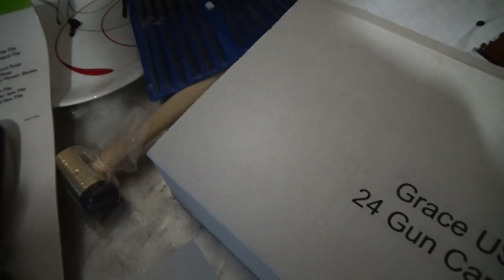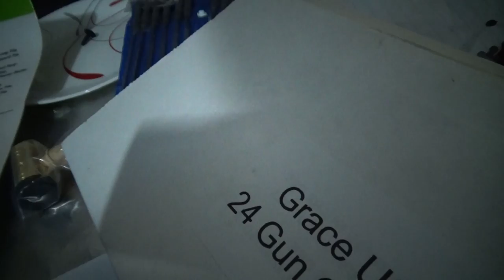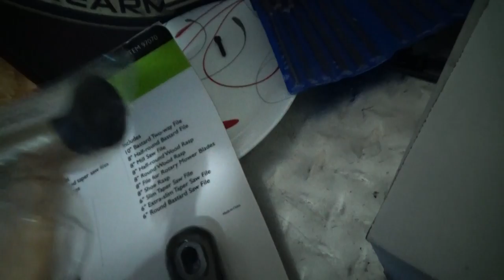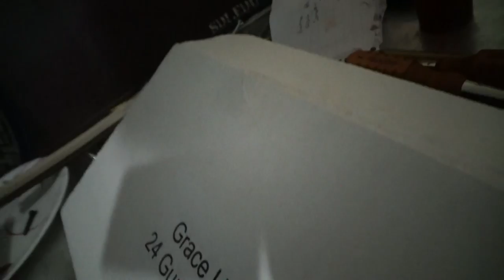inspection and tools and engraving 222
It tools for firearm and engraving part 1
But take it with a grain of salt do your research
you are responsible for your own actions,